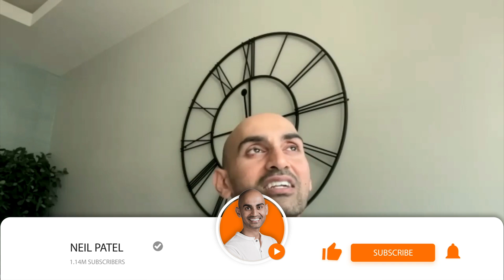Smart Philanthropy for Business Owners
Business owners are embracing a new paradigm of philanthropy that goes beyond traditional charity and creates meaningful social impact while ensuring sustainable success. This approach, known as smart philanthropy, recognizes the power of business owners to make a positive difference in society while aligning with their business objectives and values.

Smart philanthropy is about strategic giving, where business owners leverage their resources, expertise, and influence to tackle pressing social and environmental challenges. It goes beyond writing a check and instead focuses on creating long-term, sustainable solutions that address the root causes of these issues. By adopting smart philanthropy practices, business owners can drive meaningful change, build stronger communities, and enhance their brand reputation.

One of the fundamental aspects of smart philanthropy is aligning social impact initiatives with the core values and mission of the business. By doing so, business owners can leverage their unique strengths and capabilities to address issues that are directly connected to their industry or expertise. For example, a technology company may focus on initiatives that promote digital literacy and access to technology in underserved communities.

Another key principle of smart philanthropy is strategic collaboration. Business owners can pool their resources, networks, and expertise by partnering with other organizations, both in the private and nonprofit sectors, to maximize impact. By leveraging collective knowledge and resources, collaborations can generate innovative solutions and amplify the reach and effectiveness of philanthropic efforts.

Measurement and evaluation are critical components of smart philanthropy. Business owners need to establish clear goals, metrics, and impact indicators to assess the effectiveness of their social initiatives. By tracking outcomes and analyzing data, they can make informed decisions, refine their strategies, and ensure that their philanthropic efforts are making a tangible difference in the communities they serve.

Moreover, smart philanthropy embraces innovative approaches and technologies to address social challenges. By harnessing the power of innovation, such as leveraging data analytics, artificial intelligence, and blockchain, business owners can develop scalable and sustainable solutions with greater efficiency and impact.

Lastly, smart philanthropy recognizes the importance of transparency and accountability. Business owners should communicate their philanthropic initiatives and their progress openly, sharing successes, challenges, and lessons learned along the way. Transparent reporting not only builds trust with stakeholders but also inspires others to join the movement and create a collective impact.

By aligning with their business values, leveraging strategic partnerships, engaging employees, embracing innovation, and prioritizing measurement and transparency, business owners can drive social impact, create lasting change, and inspire others to follow suit. Smart philanthropy is a powerful catalyst for positive transformation, helping business owners build stronger communities, enhance their brand reputation, and leave a lasting legacy of social good.